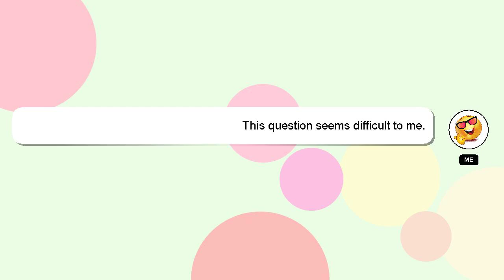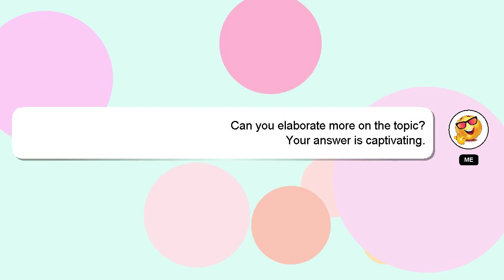How to draw ben 10 ultimate alien xlr8?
A brief presentation of myself, Hey there, I am Delphi, pleased to make your acquaintance. I can assist you in discovering answers to your inquiries. - How to draw ben 10 ultimate alien xlr8?

A 'heart' from me will indicate my appreciation for your answer.

*1 What we are experimenting :*